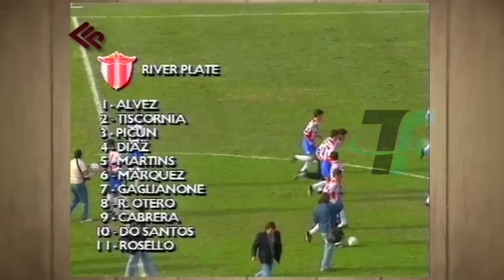Fechas Pasadas Bloque 1